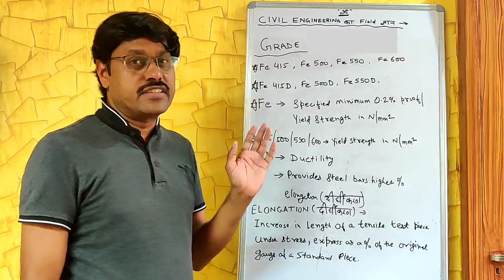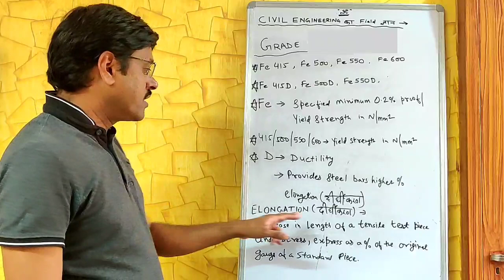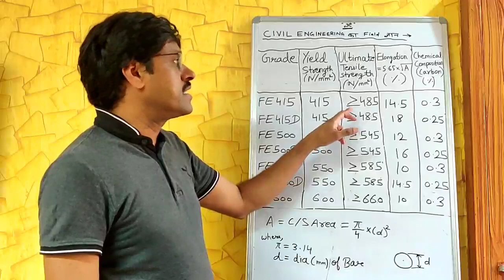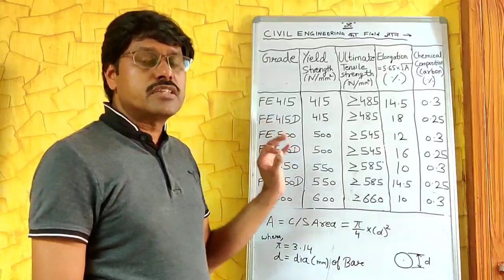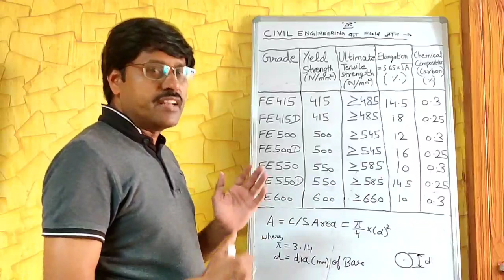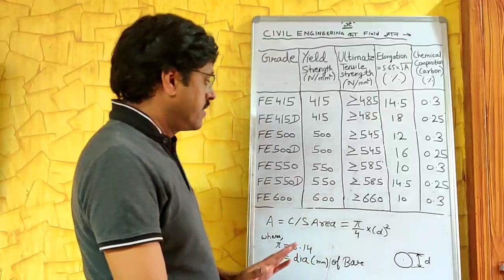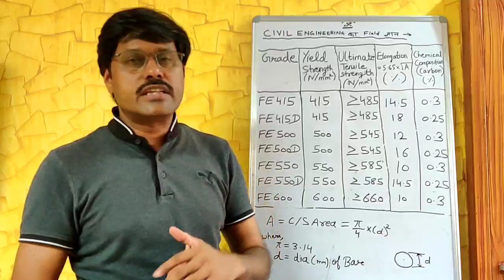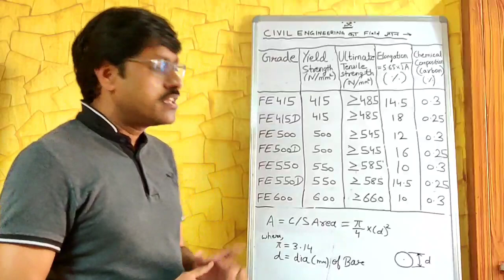#2 | Grade of Steel (FE 415, 500 D) & their strengths | RCC (Steel) | Er. Deepak Mathur (M.Tech)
1) Grade of Steel(FE 415, 500D etc)  00:21
2) their Yield Strength & Ultimate Tensile Strength.  03:41

Playlist link:
RCC

Civil Engineering ka Field Gyaan

About
Myself Er. Deepak Mathur , I have more than 20 years of experience in various types of Civil Engineering Projects.
Presently working as a Chartered Engineer & Govt. registered Valuer.
My aim is to provide knowledge regarding civil engineering which helps in Interviews, Exams & Field.